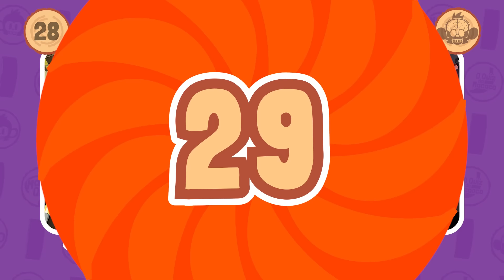🔄 O QUE VOCÊ PREFERE? JOGOS E APPS | jogo das escolhas | Edição Jogos e Apps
OUVI DIZER QUE ESSE LINK É MÁGICO 🙈🙈🙈

Gosto muito de variar os temas, curto demais cachorrinhos e gatinhos, de doces, de videogame, desenhos animados... já falei que gostamos de gatinhos e cachorrinhos??

Deixe nos comentários qual Quiz você quer ver aqui no canal:

- 7 ERROS
- QUIZ ATUALIDADES.
- QUIZ ANIME
- QUIZ DESENHOS ANIMADOS